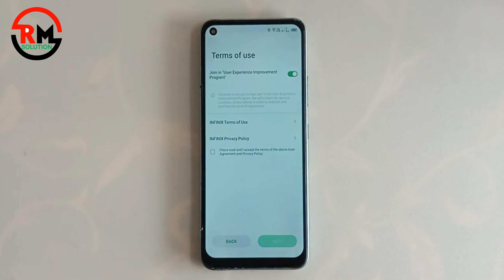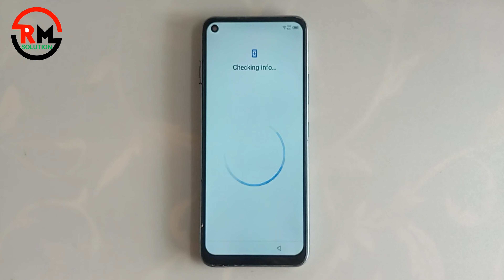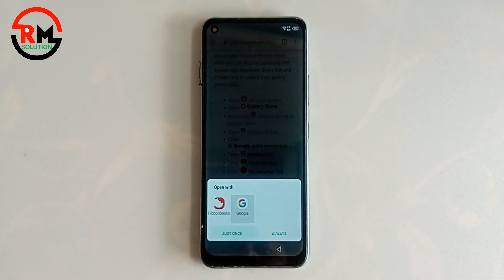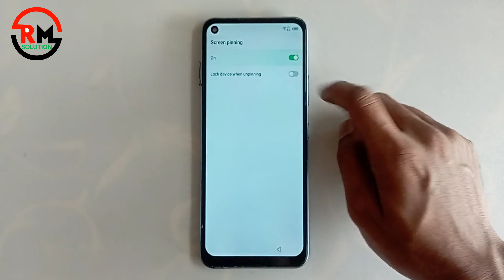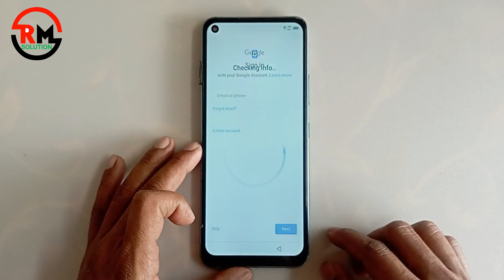How To Infinix Hot 10 FRP Bypass Android 11 | New Method 2023 | Infinix Hot10 Google Account Bypass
ʟɪᴋᴇ   |  sᴜʙsᴄʀɪʙᴇ   |  sʜᴀʀᴇ   |  ᴄᴏᴍᴍᴇɴᴛ
●▬▬▬▬▬▬▬ஜ۩۞۩ஜ▬▬▬▬▬▬▬●

Frp Reset Infinix Hot 10  Without Pc Frp Bypass Android 11 Unlock Google Gmail Verification – Without Pc

Frp Is An Inbuilt Data Protection Feature For All Present-day Android 11 Smartphones, It Protects Phones From Unauthorized Access. After Performing A Factory Reset, If You Forget The Last Active Gmail Account Which Was Used On Your Phone, Then, You Have To Find A Solution To Unlock Your Phone. Here, More Especially, I Share A Detailed Process To Frp ResetInfinix Hot 10  Without Pc Frp Bypass  Android 11 11/12 Unlock Google Gmail Verification – Without Pc [latest Free] (New Security Patch) Successfully. So, Follow The Below Process Carefully.

Google Provides The New Frp Feature On Android 11 Lollipop, Marshmallow, Nougat, Pie, Oreo,11 Versions. The Summarization Of Factory Reset Protection Is Frp And It Basically Protects Android 11 Users’ Personal Data And Privacy During Thefts. The Process Of Unlocking Frp Security Has Different With Every New Android 11 Version And Phone. So, Always Remember The Gmail Account Information To Avoid Frp Protection Lock.

The Frp Turns On Automatically When You Have Setup A Google Account On YourInfinix Hot 10  Without Pc  Google Bypass  Phone. After Reset Your Phone Without Removing The Google Account, You Have To Log In With The Same Google Id And Password That You Set Up Earlier On The Device To Bypass Google Account Verification Lock On YourInfinix Hot 10  Without Pc  Google Bypass .

TheInfinix Hot 10  Without Pc  Google Bypass  Frp Unlock Process Has Become Very Challenging, Also You Can Use Any Compatible Frp Bypass Tool & Frp Bypass Apk According To Your Phone To Unlock Frp, And Here I Share The Latest Frp Bypass Process To Bypass Frp Lock From Your Device.

If You Want To Disable The Frp Lock Feature From YourInfinix Hot 10  Without Pc  Google Bypass  Then You Need To Delete The Gmail Account From The Device Settings.

How To Frp ResetInfinix Hot 10  Without Pc  Frp Bypass  Android 11 Unlock Google
First, Switch On Your Infinix Hot 10  Without Pc  Google Bypass .

Symphony,Walton,Htc,Itel,Lava.

                              ᴛʜᴀɴᴋ ʏᴏᴜ
  ●▬▬▬▬▬▬▬ஜ۩۞۩ஜ▬▬▬▬▬▬▬●